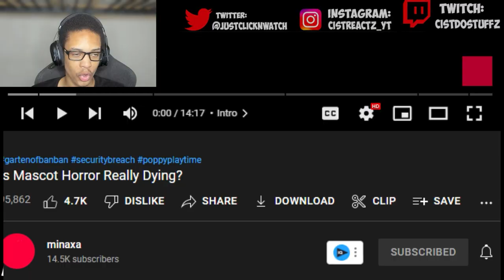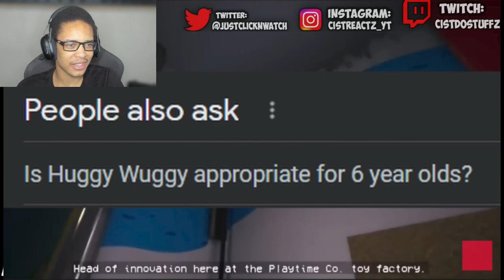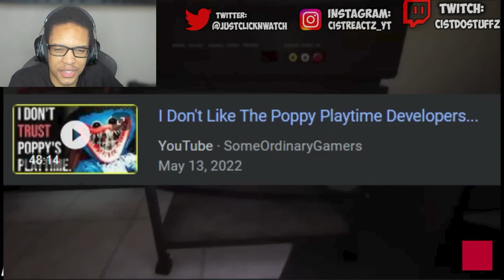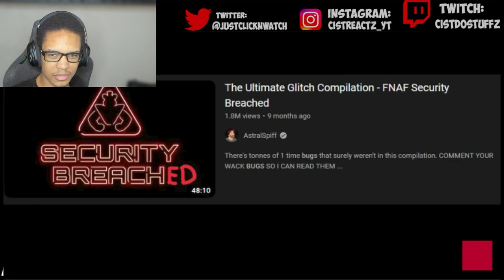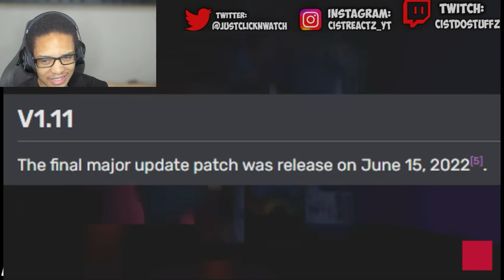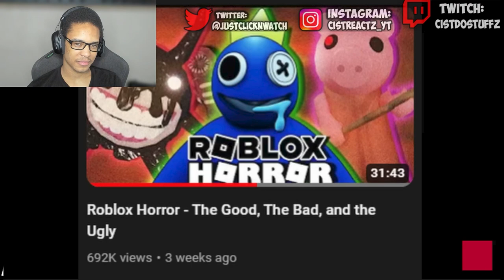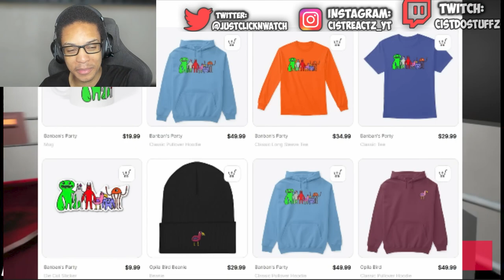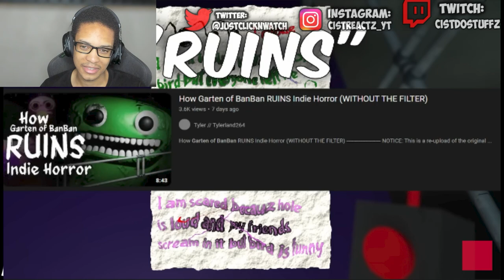Is Mascot Horror Really Dying REACTION || IS FNAF DYING TO YOU GUYS?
0:00 Subscriber Intro
0:11 REACTION